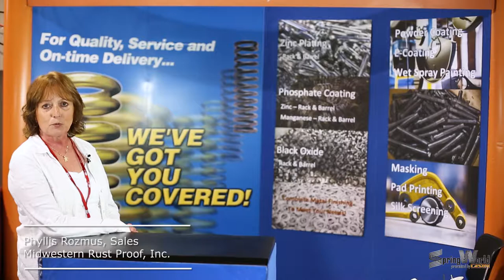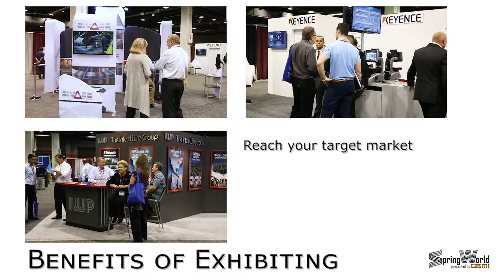Why Exhibit at SpringWorld Presented by CASMI?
Spring makers and wire formers attend SpringWorld for many reasons.  SpringWorld is a highly successful and well attended trade show where Exhibitors that support the industry can sell their machines, technology and services. The trade show is international with exhibitors from all over the world represented.
Spring World presented by CASMI is held every 2 years at the Donald E. Stephens Convention Center in Rosemont, IL.  The Chicago Association of Spring Manufacturers Institute was founded in 1944 as an independent, not-for-profit trade association in the Greater Chicago area including Illinois, Indiana and Wisconsin.  CASMI is dedicated to the development of good business practices and sharing of technical information.  In addition to the bi-annual Spring World trade show, CASMI has membership meetings, golf outings, social events, an active scholarship program and educational opportunities.